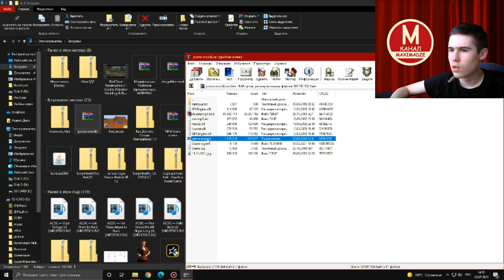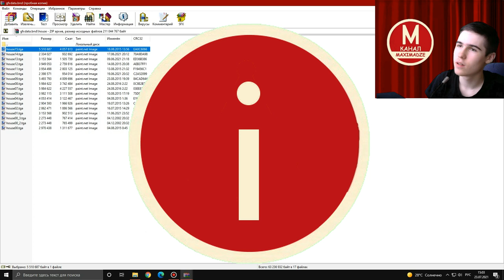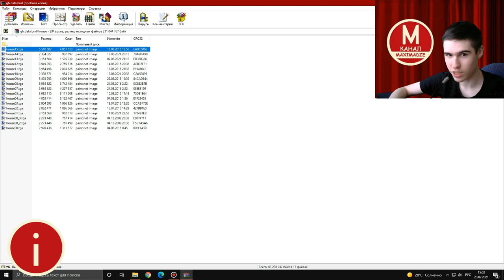Моды на Как Достать Соседа №59 - КДС Reimaghined и безымянный хардкор